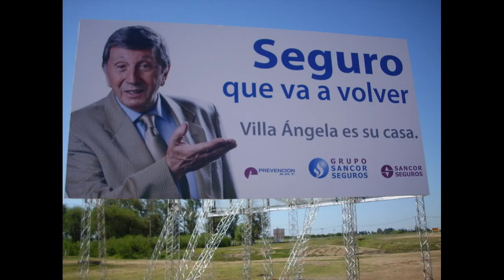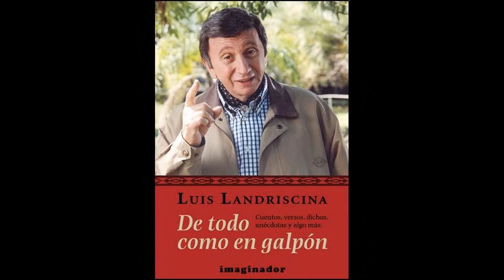Luis Landriscina - Historias de velorios en pueblos del interior (1984)